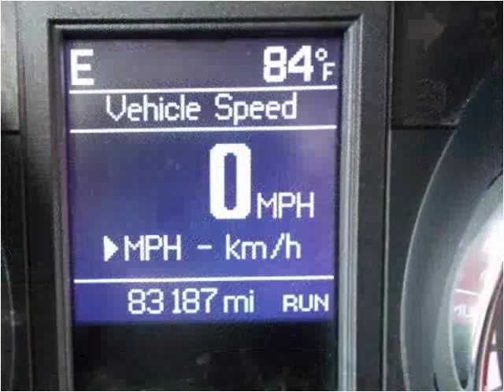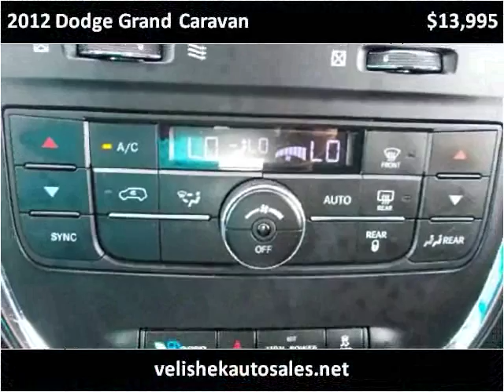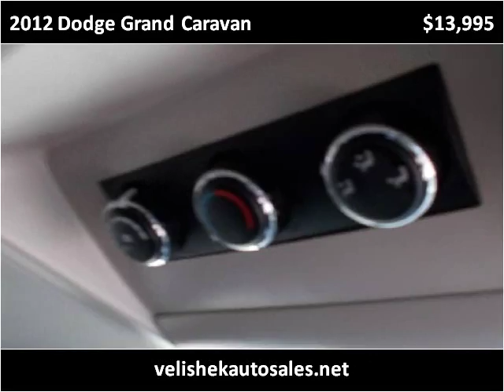2012 Dodge Grand Caravan Used Cars Prior Lake MN